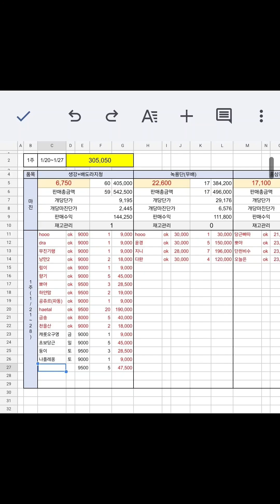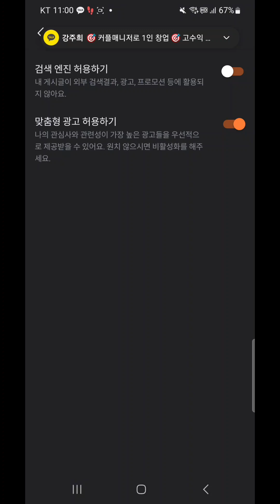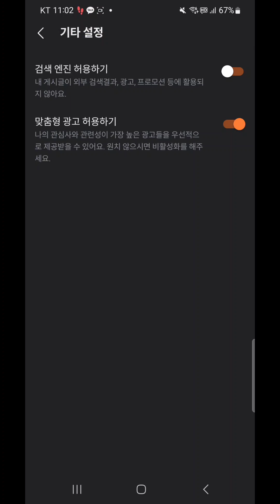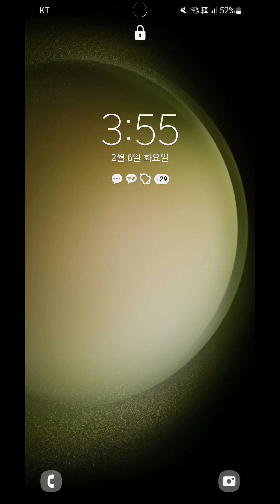당근이 부업이 됀다구요????